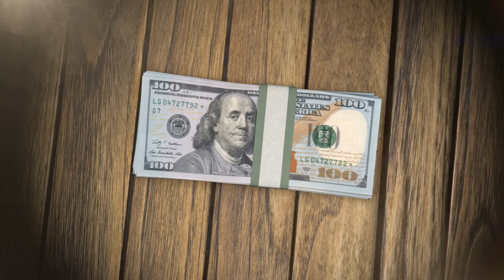PowerP Dollar Bills Pack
Promotion for monday podcast